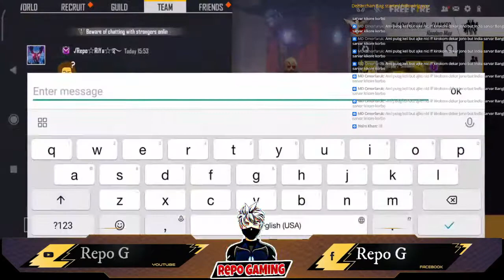FREE FIRE LIVE | REPO GAMING LIVE | FREE FIRE LIVE CUSTOM ROOM | FF LIVE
FREE FIRE LIVE GIVEAWAY | FREE FIRE LIVE CUSTOM ROOM | FF LIVE

Related Topic :-
1 free fire live
3 free fire live dj alok
33 free fire live giveawayfree
54 free fire live custom room clash squad
61 free fire live custom room
62 free fire live custom room all
63 free fire live custom room alok
67 free fire live custom room bangla
72 free fire live custom room diamond
73 only custom room live free fire
74 live stream of free fire custom room
75 free fire live custom room password
76 custom room id password live free fire
77 free fire live custom room redeem code
79 ff live telugu
80 ff live tournament
81 ff live custom room
84 ff live custom
85 ff live clash squad

 [6] Garena free fire Brazile live

Hey Play Free Fire With Me 😍

💕 Repo Gaming 💕

total gaming
ff live
ajju bhai free fire live
aditya gaming
free fire